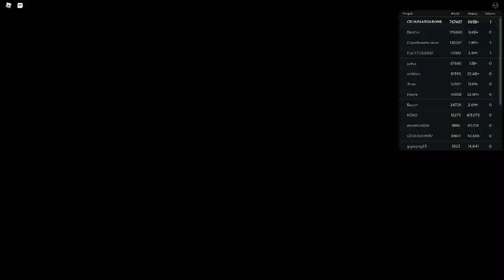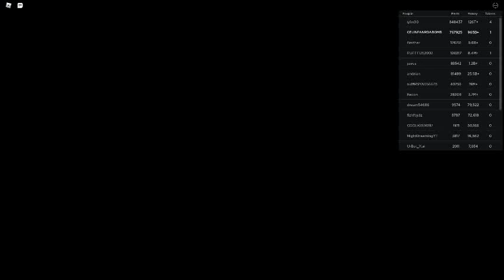Russia Car Crash Compilation 8280